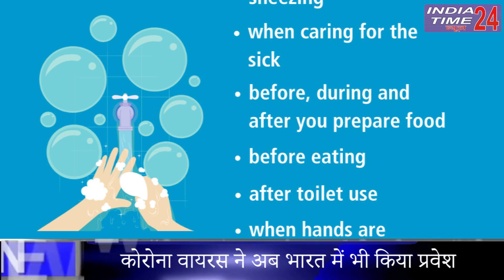Coronavirus की अब India में भी Entry, इन उपायों से करें बचाव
भारत में कोरोना वायरस से संक्रमित मरीजों की संख्या बढ़कर 6 हो गई है। आज केंद्रीय स्वास्थ्य मंत्रालय ने इस मुद्दे पर समीक्षा बैठक की। बैठक के बाद केंद्रीय स्वास्थ्य मंत्री डॉ. हर्षवर्धन ने कहा कि कोरोना वायरस फैलने से रोकने के लिए सभी जरूरी इंतजाम किये जा रहे हैं। एयरपोर्ट पर थर्मल स्क्रीनिंग की व्यवस्था की गई है। सभी अंतरराष्ट्रीय उड़ान से आने वाले यात्रियों की जांच होगी। डॉ. हर्षवर्धन ने कहा कि दिल्ली सरकार से सभी अस्पतालों में आइसोलेशन वार्ड बनाने को कहा गया है। उधर, नोएडा में जिन 6 संदिग्ध मरीजों का सैंपल जांच के लिए भेजा गया था, उनकी रिपोर्ट निगेटिव आई है। यानी इन मरीजों में वायरस की पुष्टि नहीं हुई है। इस बीच पीएम मोदी ने ट्वीट किया है कि इस साल वह किसी भी होली मिलन समारोह में शामिल नहीं होंगे। हालांकि इन सभी छह लोगों को 14 दिनों के लिए घर में एहतियातन निगरानी में रखा गया है। अगर उनमें दोबारा वायरस के लक्षण दिखते हैं तो फिर टेस्ट किया जाएगा।